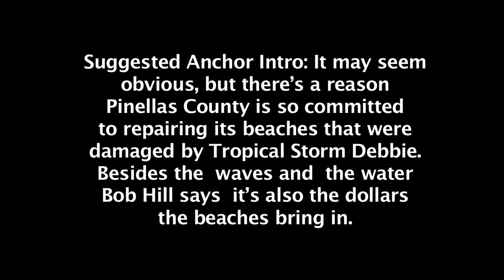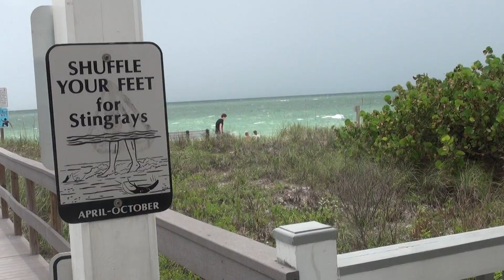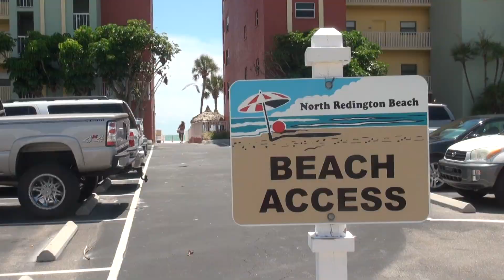Tropical Storm Debbie Part 2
It may seem obvious, but there's a reason Pinellas County is so committed to repairing its beaches that were damaged by Tropical Storm Debbie. And it isn't just the waves and the water. Bob Hill says it's also the dollars the beaches bring in.
From sand Key, Clearwater and beaches north to Fort Desoto at land's end in the south, Pinellas County officials are making the case that beaches do more than give Florida a pretty face. Pinellas's beaches produce 82,000 jobs and just a little less than one percent of the state's gross domestic product.